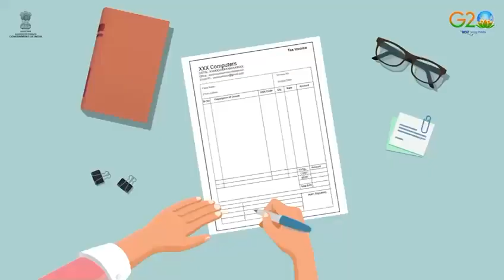Showreel kaka ad